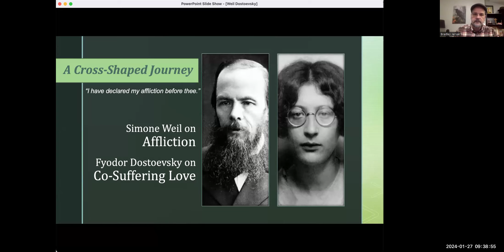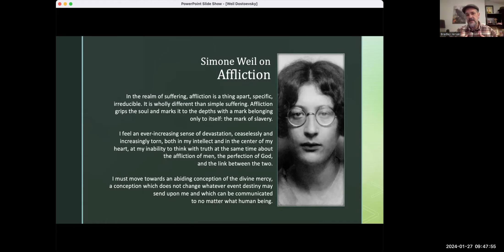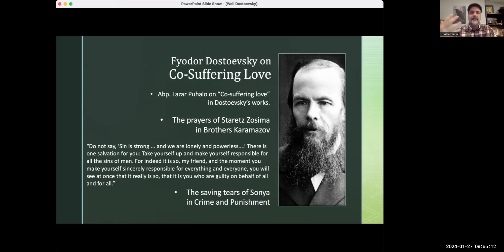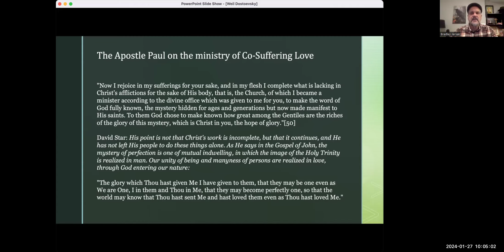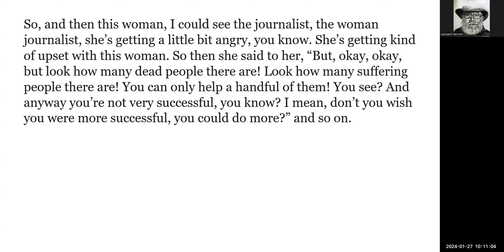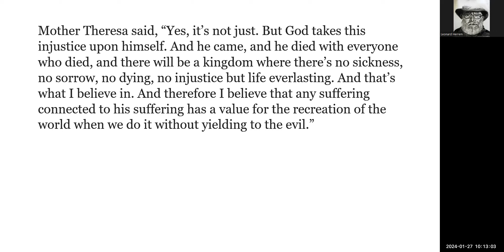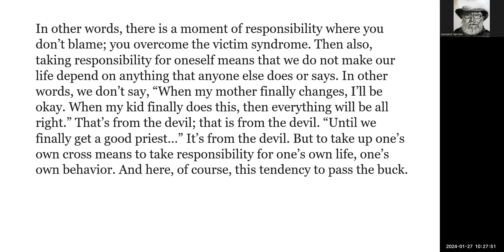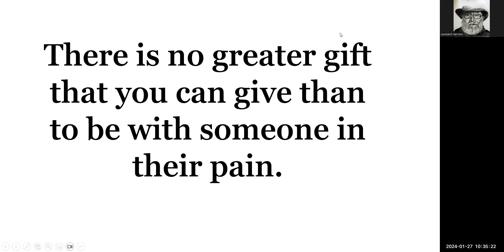Session 2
A Cross Shaped Journey with Bradley Jursak PhD Session 2